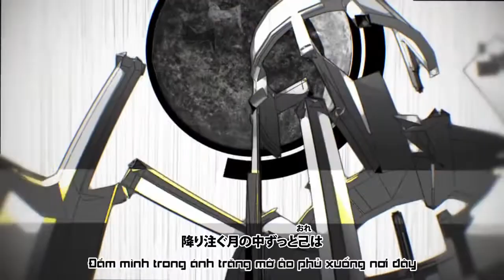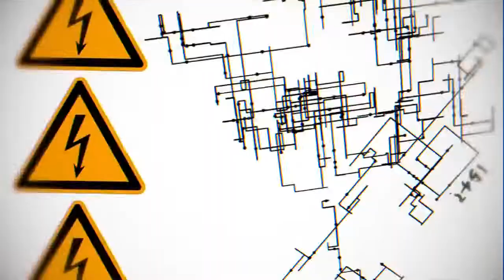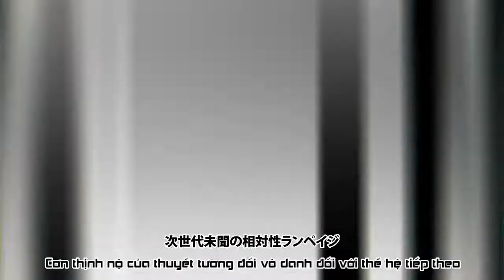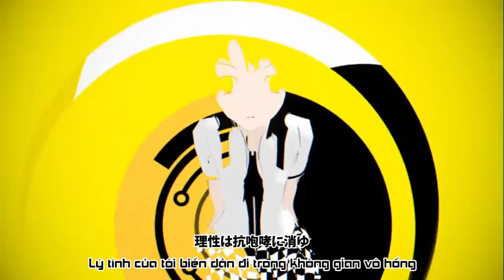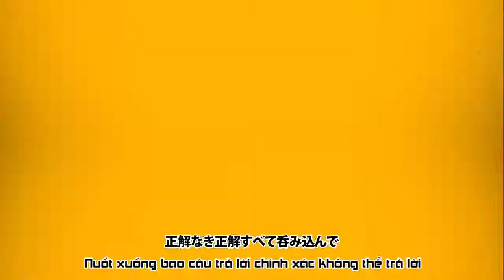sasakure.UK - Tiger Rampage feat. Rin Kagamine / タイガーランペイジ [Vietsub]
Tiger Rampage feat. Rin Kagamine
Track 3 of 16 from sasakure.UK's 2nd album,
"The Fantastic Reality of Aesop".
Năm hổ ra video hổ =(+w+)= ♥
Mong là mọi người sẽ thích \=^o^=/ ♥

■Edit & Vietsub by me

■Music, Lyrics & Arrangement
sasakure.UK

■Movie & Design
sta